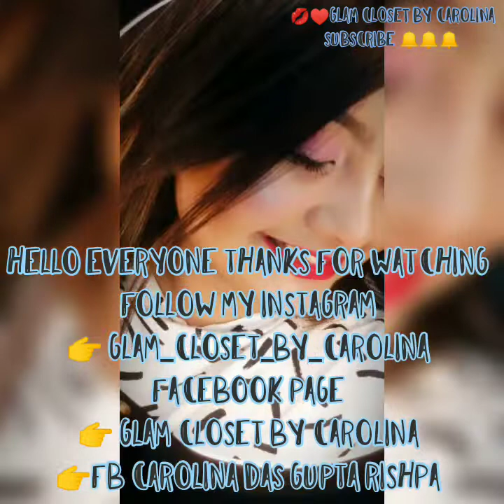💋 Ucanbe fruit pallte bold pink look 💋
Bold pink makeup look